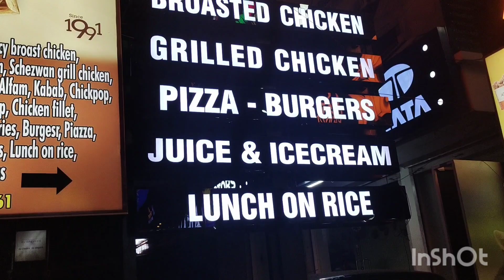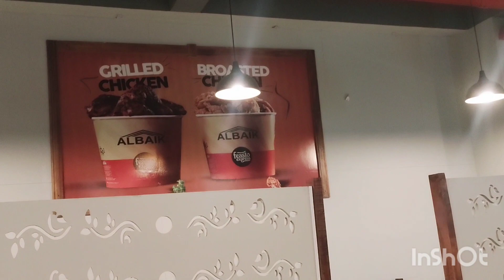ALBAIK feasto express kanhangad/Loaded fries with chees/Arabian rice griled chicken ❤